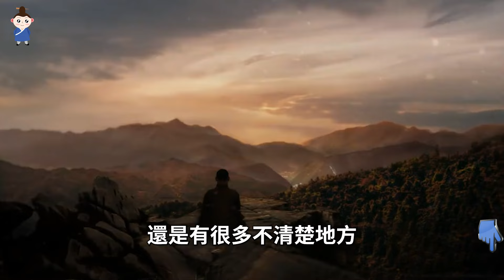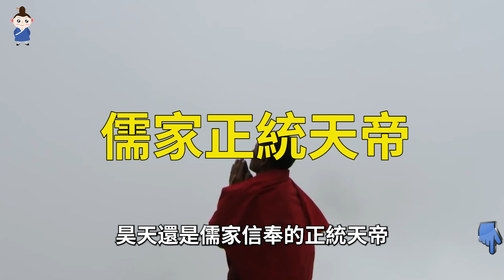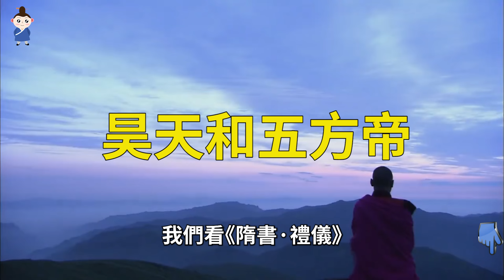真正的天帝是谁？不是玉皇大帝，正统原来是他！【走进西藏】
我们从古籍中经常看到天帝的概念，古代皇帝祭天也就是祭祀天帝，那么这个天帝到底是谁呢。有人说是玉皇大帝，也有人说是五方天帝，黄帝炎帝等等。

章节：
00:00 天帝是谁
01:45 昊天上帝
03:18 儒家正统天地
04:46 昊天和五方帝